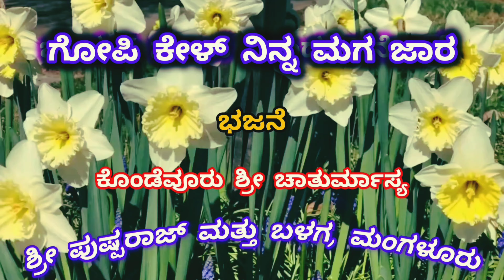ಗೋಪಿ ಕೇಳ್ ನಿನ್ನ ಮಗ ಜಾರ...ಚಾತುರ್ಮಾಸ್ಯ ಭಜನಾ ಸೇವೆ. ಶ್ರೀ ಪುಷ್ಪರಾಜ್ ಮತ್ತು ಬಳಗ, MRPL M Lore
ಶ್ರೀ ನಿತ್ಯಾನಂದ ಯೋಗಾಶ್ರಮ, ಕೊಂಡೆವೂರು.
5.8.2024.